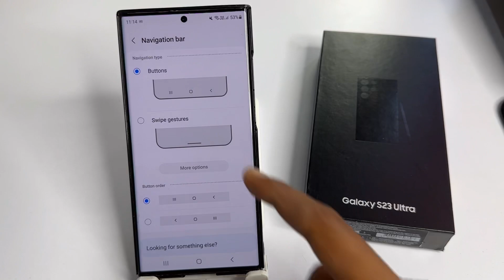How to hide and show buttons in galaxy s23 ultra | navigation change settings in galaxy s23 ultra